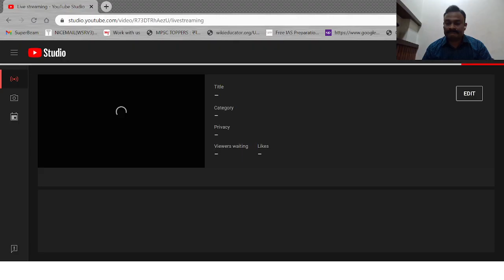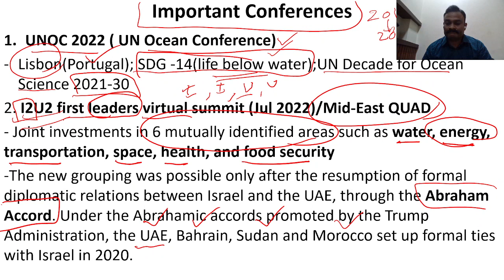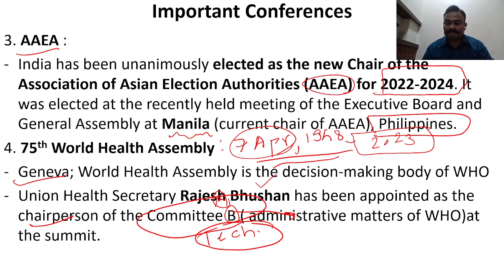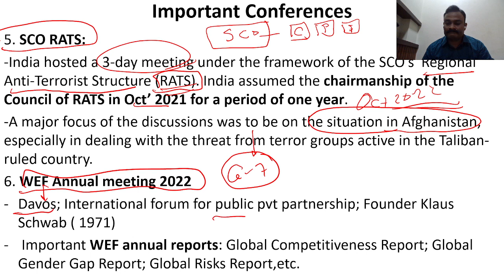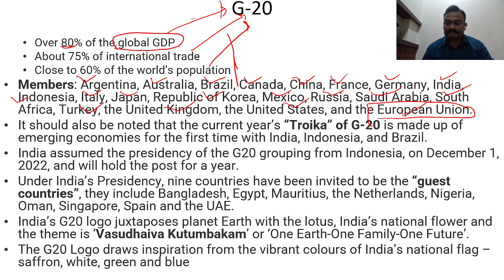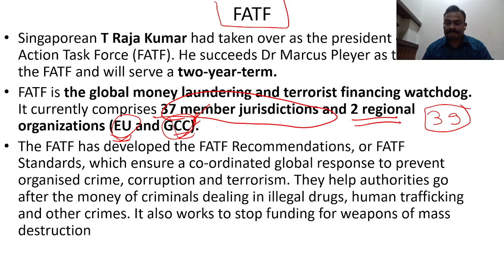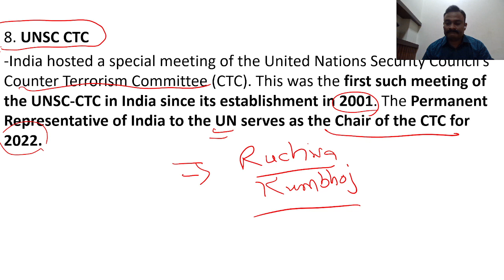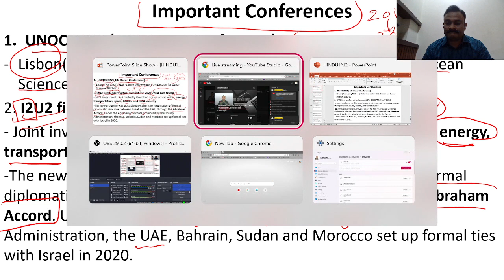Uncovering The Secrets of International Conferences: What You Need to Know!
International Conference information is important from Competitive Examination perspective.
international summits and conferences
list of important summits in India
important summits and conferences in India and world
international summits 2023
list of international summits